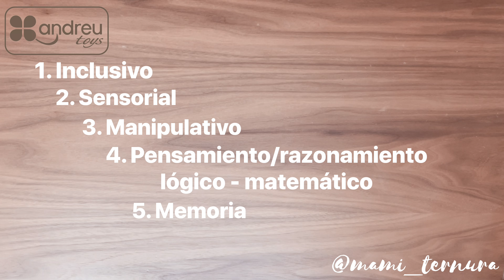Memo Sensory Puzzle - Andreu Toys (16126)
Juego de memoria sensorial. Usa el tablero para colocar, según el orden que prefieras, las 9 piezas con formas sensoriales grabadas. A continuación, fuera del tablero, dale la vuelta o coloca boca abajo, las otras nueve piezas grabadas que son gemelas. El objetivo del juego es emparejar en el tablero, las diferentes piezas mediante la estimulación sensorial.
Medidas del producto: 26 x 26 x 2.8 cm.